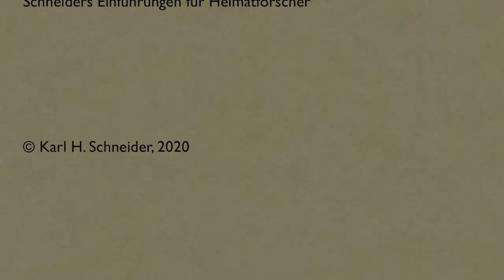Einführungen für Heimatforscher - Literatur 1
Einführung zur Arbeit mit Fachliteratur für Heimatforscher, 1. Teil. In diesem Teil erkläre ich kurz, weshalb auch Heimatforscher Literatur benutzen sollen, was aber die Besonderheiten wissenschaftlicher Literatur sind.